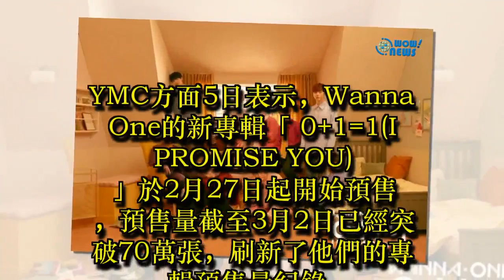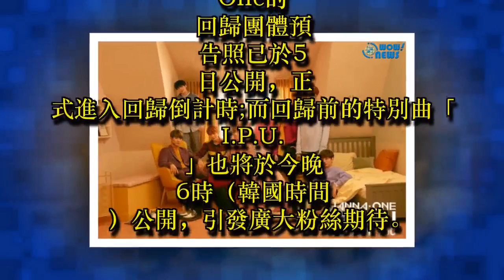WannaOne專輯預售破70萬張 特別曲今日公開